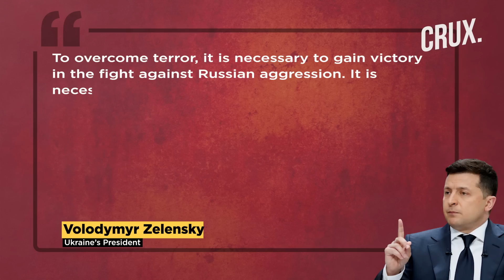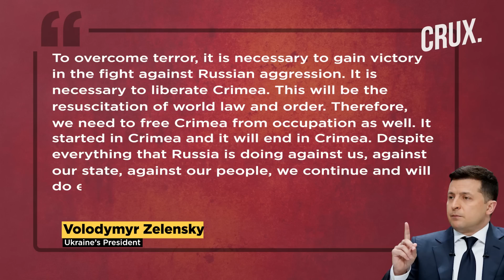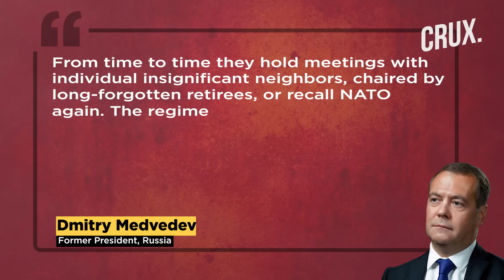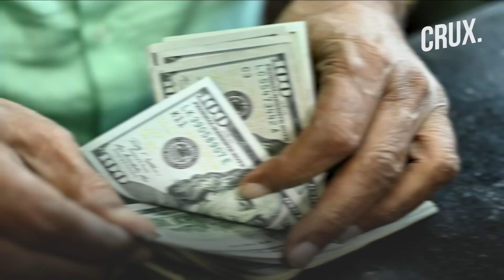Putin’s Missiles Hit Dnipro City l Russia’s “No Mercy” Warning l HIMARS Hits Separatist Headquarters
President Volodymyr Zelensky has assured that Ukraine will continue to make every effort for the de-occupation of Crimea. Pro-Russian separatists claim Ukraine attacked their leader Denis Pushilin’s headquarters in occupied Donetsk. UK’s Defence Ministry says Russian forces are likely to have started to move barges for a floating bridge over the Dnipro River. Former Russian President Dmitry Medvedev claims Ukraine’s chances of joining NATO are zero due to the “special military operation”. EU members Estonia, Latvia, Lithuania, Poland and Finland may stop Russian tourists from entering their countries. The Moscow Exchange has said that it will ban the use of dollars as collateral to underwrite transactions.

0:00 - ZELENSKY VOWS TO RECAPTURE CRIMEA AS WEST WARNS RUSSIA
3:17 - RUSSIA CONSTRUCTING FLOATING BRIDGE OVER DNIPRO RIVER: UK
4:01 - UKRAINE’S CHANCES OF JOINING NATO ARE ZERO: RUSSIA
5:07 - BALTIC COUNTRIES TO BAN RUSSIAN TOURISTS?
5:57 - RUSSIA TO STOP ACCEPTING US DOLLARS AS COLLATERAL